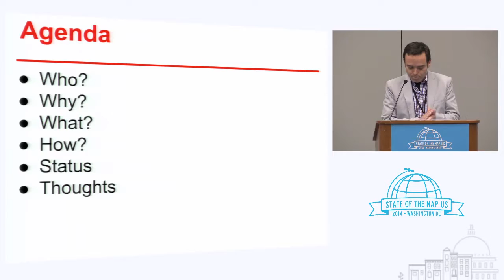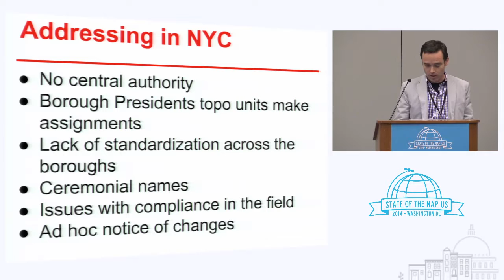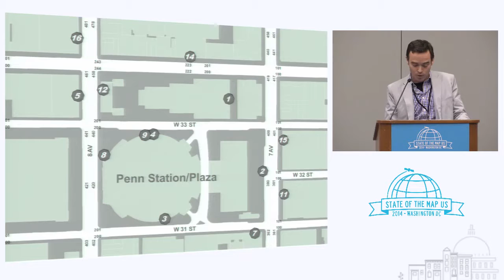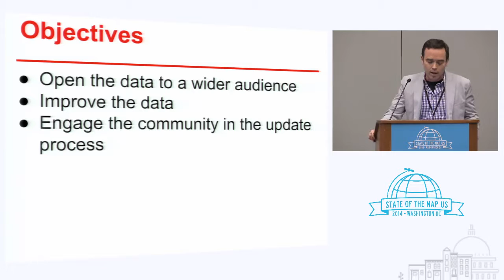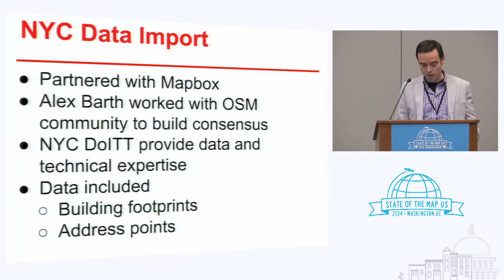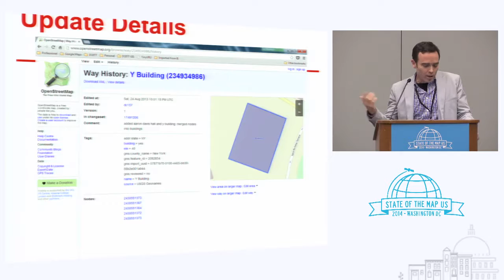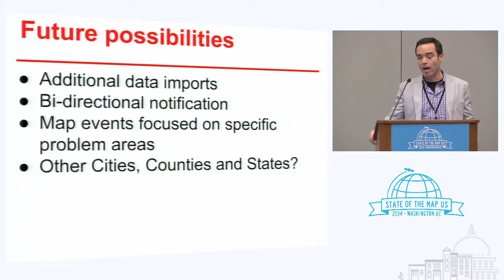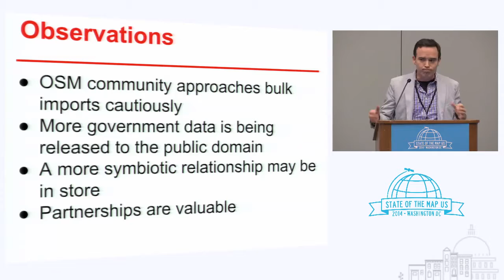Engaging the OpenStreetMap Community — A NYC Government Perspective - Colin Reilly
The presentation focuses on the collaborative work NYC DoITT has done with the OSM community to import NYC buildings and addresses to the OSM database. A brief overview of addressing within NYC will be given along with the challenges faced maintaining the data. This background sets the stage for the OSM collaboration and the notification NYC DoITT receives on data updates along with lessons learned and future possibilities.